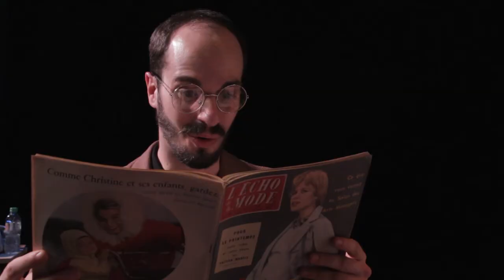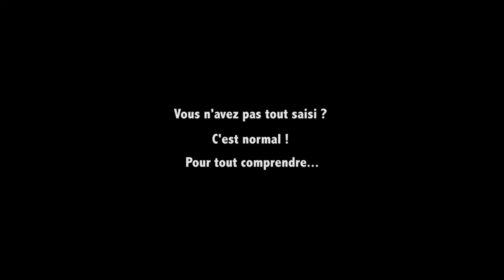Oscar - Bande Annonce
Monsieur Barnier est un homme comblé : une femme charmante, une fille entêtée mais délicieuse, du personnel de maison et des employés au-dessus de tout reproche, une entreprise florissante.

Mais cela va-t-il durer ? Lorsque son « bras droit » vient à 8 heures du matin lui annoncer une « nouvelle très importante », c’est le début d’une longue journée au cours de laquelle amants, maîtresse, masseur, bijoux et billets de banque ne laissent aucun repos à M. Barnier.

Le tourbillon est total, les larmes fusent, les portes claquent, les valises voyagent, les millions s’envolent, les rires explosent… Du vrai vaudeville mijoté par Claude Magnier et servi par une jeune troupe pleine d’allant et de conviction.

Célèbre pièce de théâtre ayant inspiré le film de Edouard Molinaro, mettant en scène Louis de Funès et Claude RIch en 1967.

Auteur : Claude Magnier
Mise en scène : Louis BARRAUD

DISTRIBUTION
Bertrand Barnier : Nicolas QUELQUEJAY
Christian Martin : Paul DE MENTHON
Bernadette : Lola MAREELS
Colette : Joséphine QUENOUILLÈRE
Madame Barnier : Margaux JAEGER
Jacqueline : Fanny ELPÉ
Philippe Dubois : Geoffrey CAMISON
Charlotte : Marion ASTORG